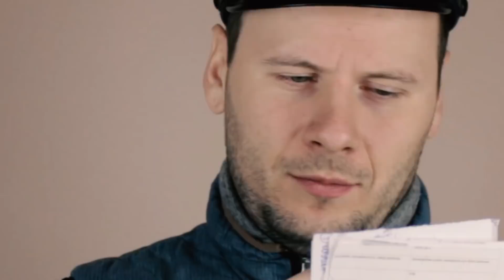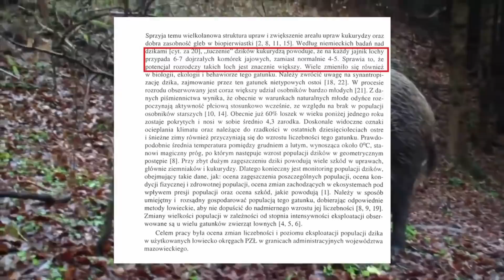Myśliwy w SPÓDNICY 7 metrów pod ziemią // Policja na Jutjuba!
▶️▶️▶️  Policja na Jutjuba podejmuje kolejną interwencję. Tym razem główną podejrzaną jest Paulina Marzęcka - myśliwa. Czy okaże się winna? A jeśli tak - to jakich czynów? O tym dowiecie się z #2 odcinka "Policji na Jutjuba" ◀️◀️◀️